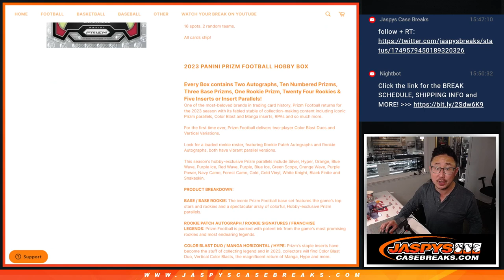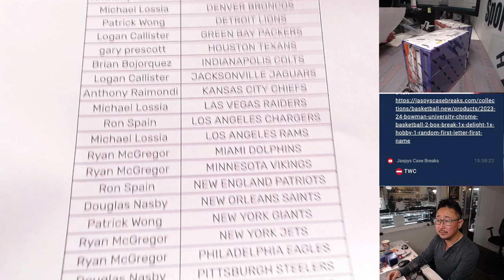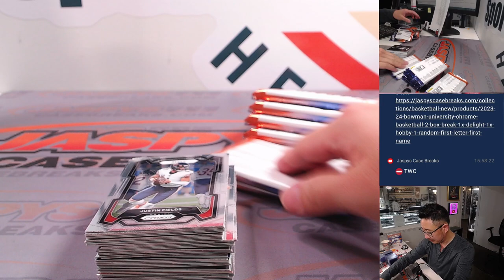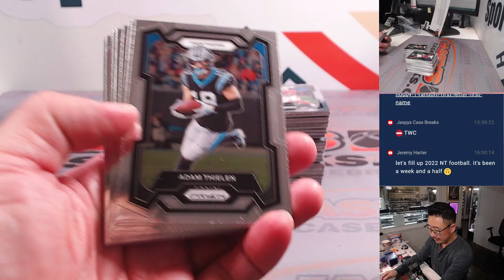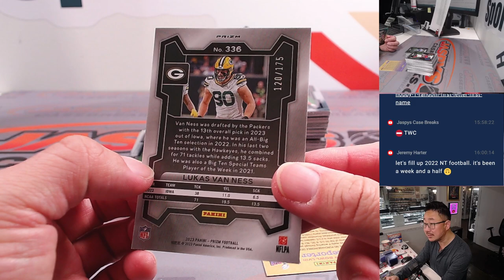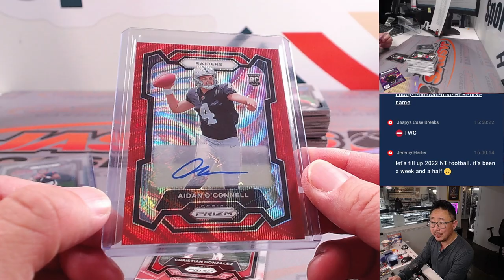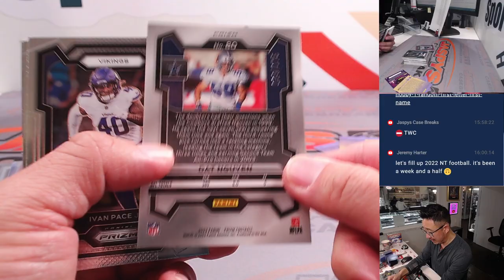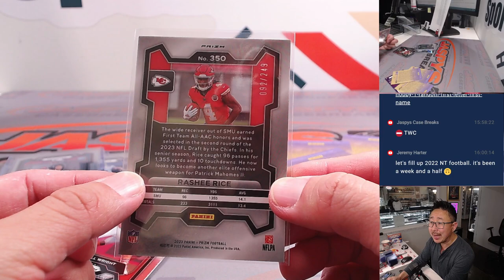M, 01/22/24 - 2023 PANINI PRIZM FOOTBALL 1-BOX #2 *2X RANDOM TEAMS*